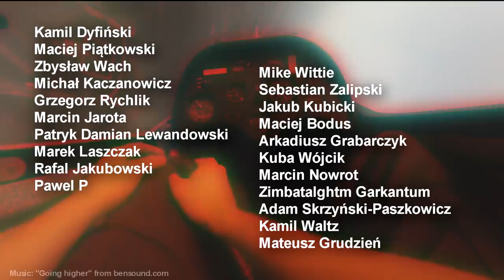Wojenna ciemność ("London Blackout", NOTEK i zapalniczka ze Lwowa)